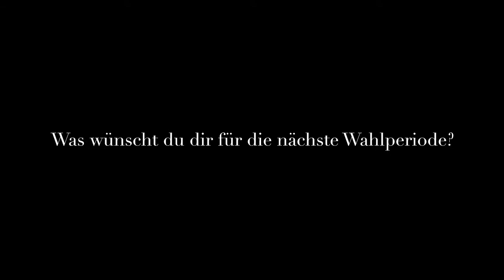Fazit - Norbert Czerwinski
Ratsherr und Fraktionssprecher Norbert Czerwinski zieht sein ganz persönliches Fazit zur vergangenen Wahlperiode des Stadtrats der Landeshauptstadt Düsseldorf.